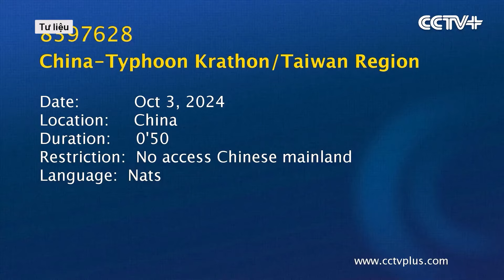“Siêu bão” Milton mạnh cấp cuồng phong tiến gần đất liền, dự báo sức tàn phá khốc liệt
Theo tin bão mới nhất từ Trung tâm Bão Quốc gia Mỹ (NHC), cơn bão Milton, hiện đang hoạt động mạnh trong vùng Vịnh Mexico phía nam, đang tiến gần đất liền, dự báo phát triển thành cuồng phong chính trong 24 giờ tới.